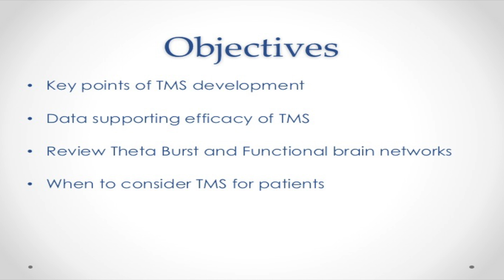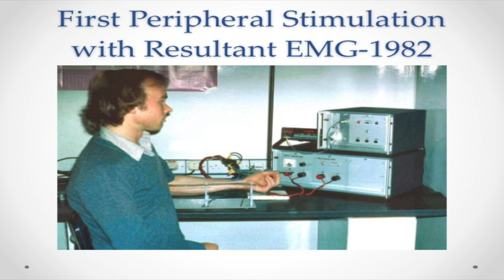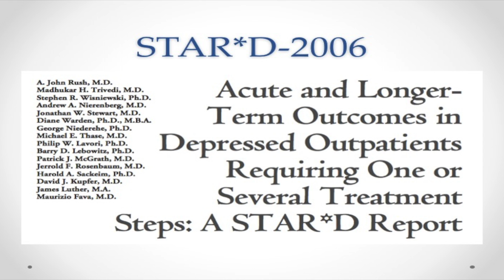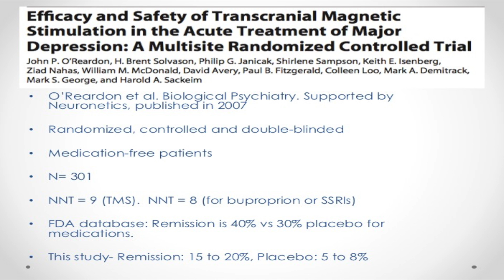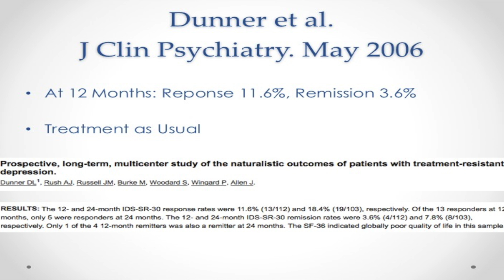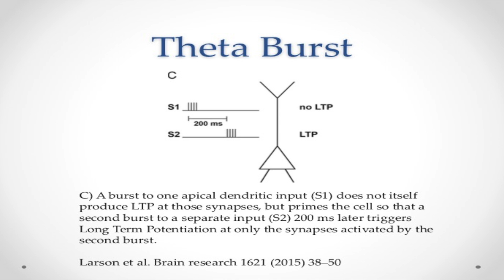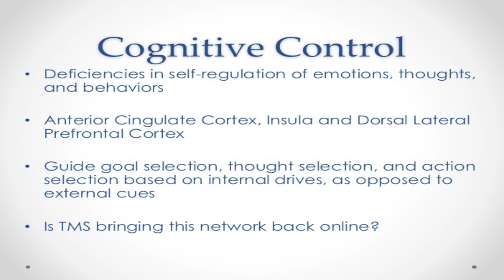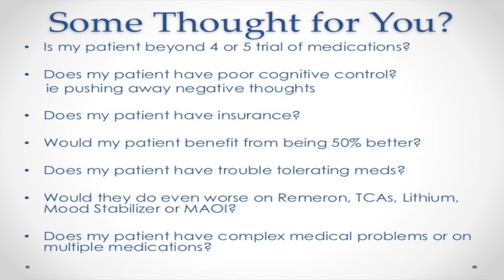Dr. Nicholas Pejic - TMS lecture - LSU Grand Rounds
Nicholas Pejic MD lectures about Transcranial Magnetic Stimulation at LSU School of Medicine Psychiatry Grand Rounds.